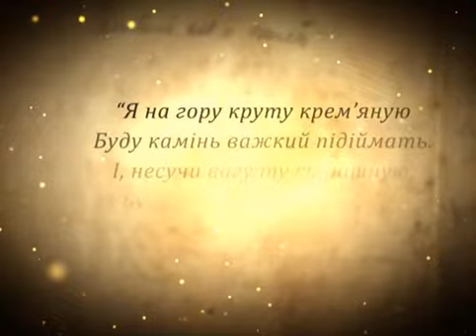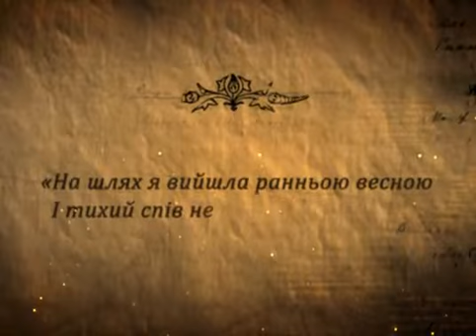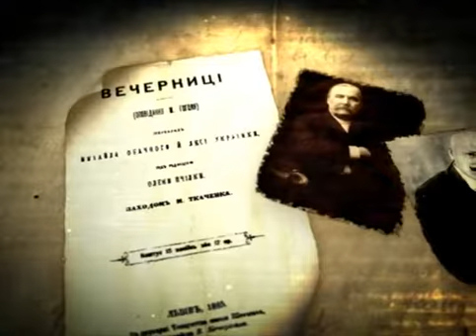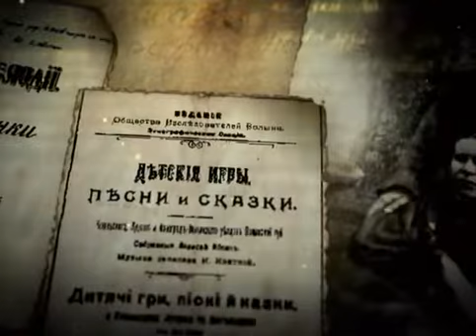Леся Українка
Україна - це особистості, які формують обличчя її історії. "Я на гору круту крем'яную буду камінь важкий підіймать. І, несучи вагу ту страшную, буду пісню веселу співать", - ці поетичні рядки не просто метафора, а пронизлива сповідь, непорушне кредо короткого, але яскравого, мов зірковий спалах, життя видатної української письменниці Лесі Українки.